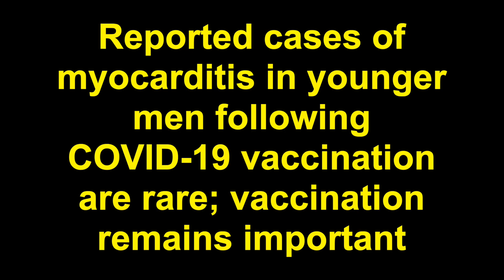Cases of Myocarditis in Younger Men DB Version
Transcript:
Reported cases of myocarditis in younger men following COVID-19 vaccination are rare; vaccination remains important
ROCHESTER, Minn. — Mayo Clinic researchers are taking a close look at rare cases of inflammation of the heart muscle, or myocarditis, in young men who developed symptoms shortly after receiving the second dose of the Moderna or Pfizer messenger RNA (mRNA) COVID-19 vaccines. Several recent studies suggest that health care professionals should watch for hypersensitivity myocarditis as a rare adverse reaction to being vaccinated for COVID-19. However, researchers stress that this awareness should not diminish overall confidence in vaccination during the current pandemic.
While reports of post-vaccine myocarditis in some areas are higher than baseline, the imminent and greater risk for heart damage and death continues to be from becoming infected with COVID-19. Up to 60% of people who are seriously ill with COVID-19 experience injury to their heart, and nearly 1% of fit athletes who had a mild COVID-19 infection show myocarditis on an MRI.
A retrospective case series published in JAMA Cardiology studied 23 men in the U.S. military who were hospitalized with myocarditis symptoms within four days of receiving the second dose of a messenger RNA COVID-19 vaccine. Three of the patients previously had been infected with COVID-19, and their symptoms started after the first dose of the vaccine. The cases occurred between January and April. Sixteen had received the Moderna vaccine and seven had received the Pfizer vaccine. For context, it is important to note that the military administered more than 2.8 million doses of messenger RNA COVID-19 vaccines during that time.
All 23 military patients had symptoms of severe chest pain and significantly elevated cardiac troponin levels, which is a protein marker used to measure heart damage. Each patient rapidly recovered, which, combined with the timing and symptoms, supports the diagnosis of hypersensitivity myocarditis. This unusual type of myocarditis is usually related to a drug allergy, but it has been researched in relation to the smallpox vaccine.
"Hypersensitivity myocarditis following vaccination is rare, with the exception of smallpox vaccine. The risk of myocarditis after receiving mRNA vaccine is far less than the risk of myocarditis following actual COVID-19 infection," says Leslie Cooper, M.D., chair of the Department of Cardiology at Mayo Clinic in Florida. Dr. Cooper is senior author of the study, which was conducted with U.S. military medical centers.
Another observational case study recorded details of eight men between the ages of 21 and 56 who were hospitalized with chest pain and diagnosed with myocarditis by laboratory and cardiac MRI. The patients developed symptoms, starting with a fever, within two to four days of receiving their second dose of a COVID-19 vaccine. One patient who had previously recovered from COVID-19 had symptoms after the first dose. All eight patients in the study recovered from the effects of myocarditis and no longer had chest pain. The findings, co-authored by Dr. Cooper with researchers from Mayo Clinic and other medical institutions in the U.S. and Italy, are published in Circulation.
"People of all ages should choose to get a COVID-19 vaccine because the risks are extremely low compared to the benefits. Additionally, the growing body of research shows that vaccine-associated myocarditis resolves quickly in almost all cases," says Dr. Cooper.